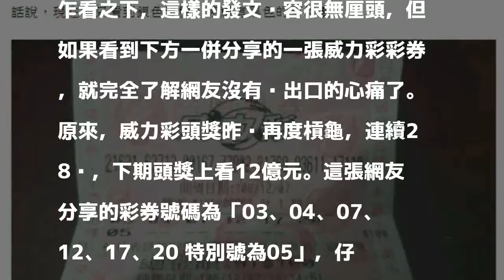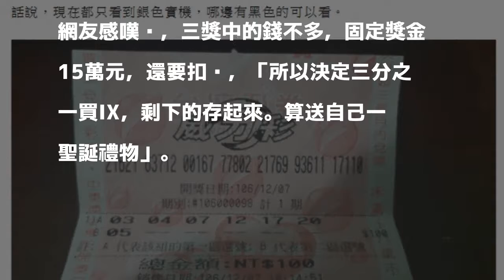威力彩就差一撇！他從10億慘淪15萬 忍痛選iPhoneX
〔即時新聞／綜合報導〕就差一個數字，讓人欲哭無淚啊！